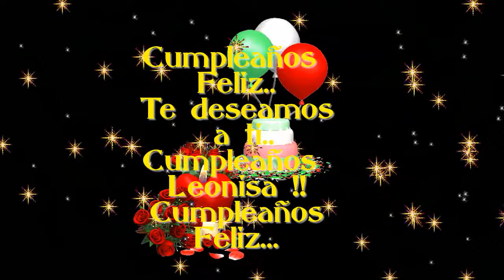Leonisa Salazar de cumpleaños..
Leonisa Salazar, de Pacora, Caldas, esta cumpliendo años en Octubre 7.
La felicitamos de todo Corazon, en nombre de toda su Familia y todas sus amistades que la quieren tanto..Feliz Cumpleaños Leonisa, y que cumplas muchos, muchos mas...